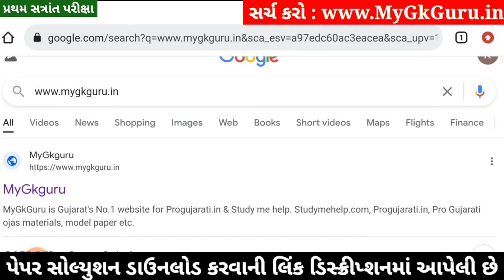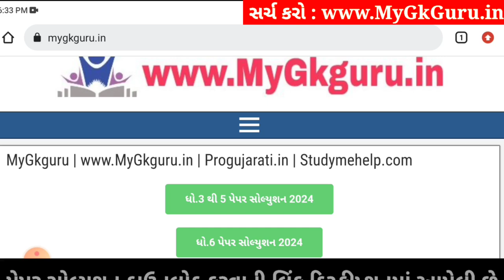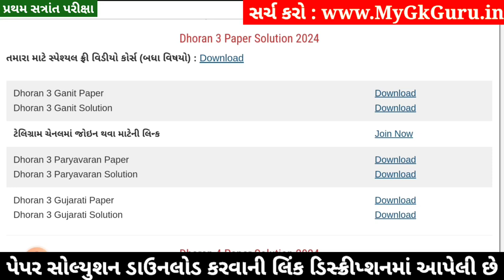Dhoran 3 Gujarati Paper Solution 2024 STD 3, Std 3 Gujarati Paper Solution 2024 40 Marks, 17 October